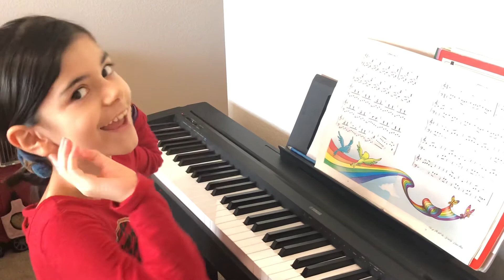Playing “Bahar Delneshin “ song on piano by Rosha